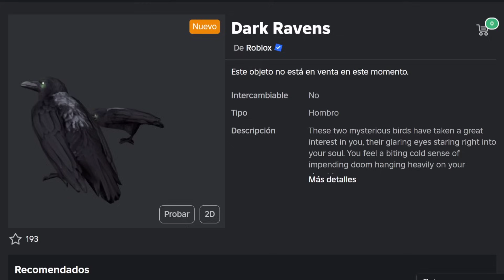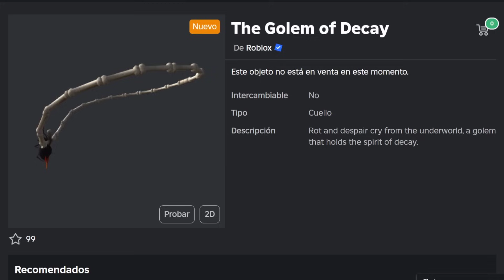CONSIGUE PAR DE CUERVOS GRATIS en ROBLOX | EVENTO THE HAUNT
¡El evento The Haunt ha comenzado!
En este video te enseñaré a conseguir los cuervos que van en tu hombro